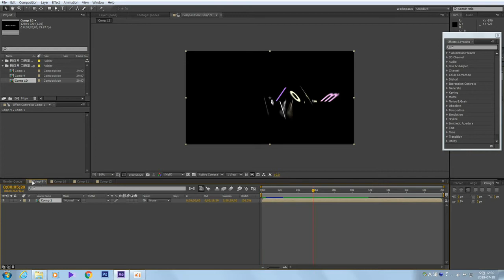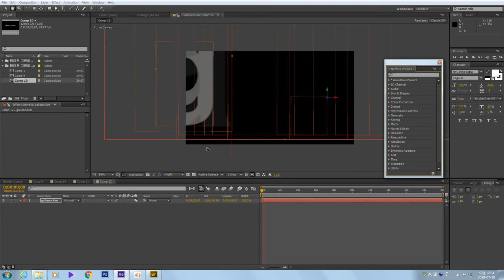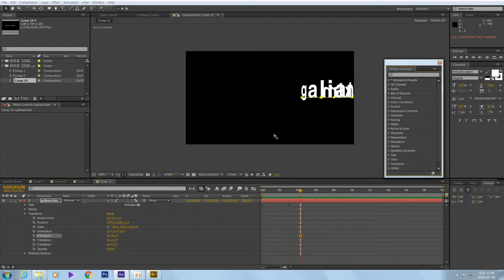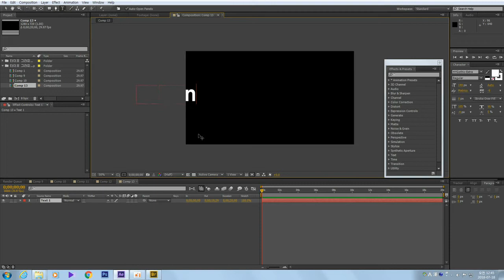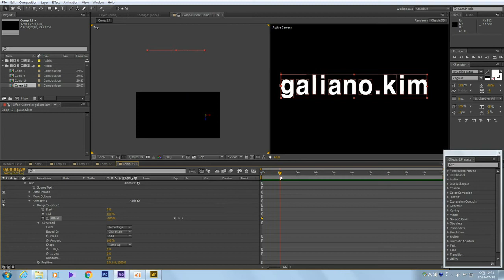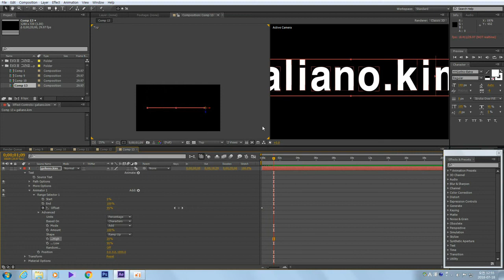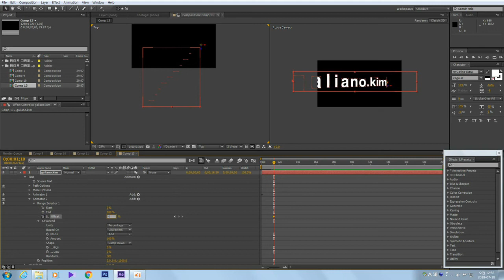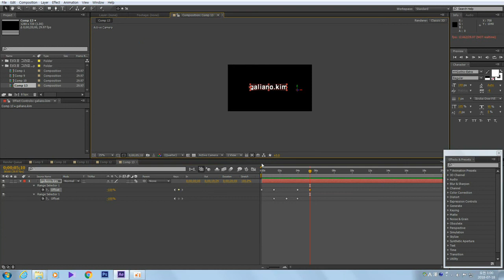애프터이펙트 활용해서 쉽고 간단하게 2D 애니메이션 만들기 - 모션 타이포그래피 마스터하기 | 애니메이션 제작 | 에어클래스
애프터이펙트 활용해서 쉽고 간단하게 2D 애니메이션 만들기 - 모션 타이포그래피 마스터하기